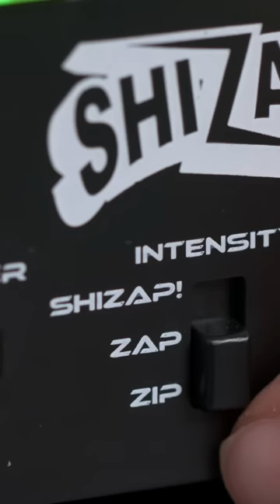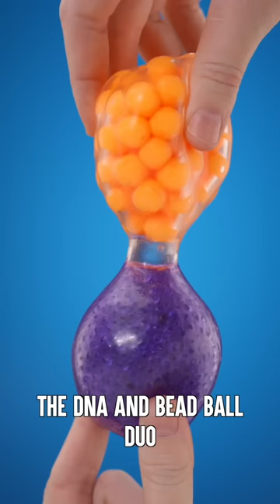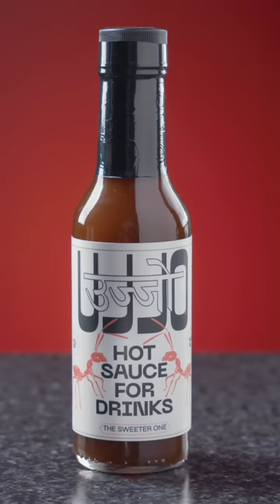The Man Who Turned Himself Into a Stress Ball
The only thing stranger than a Vat19 product is a Vat19 commercial for a Vat19 product. Check out some of our recent favorites, and make sure to hop over to our Shorts tab for more!

00:00 Intro
00:05 Mac N' Squeeze
00:50 Create-a-Castle Kit
01:21 Snactiv
01:55 Squish or Snack
02:37 Shizap
02:54 Mr. Potato Head Mug
03:44 Human Face Squishy
04:28 Bobn'Beeds Dancing Candy
05:05 7 Pens That Do More Than Write
05:56 ICEE Soda
06:42 DNA & Bead Ball Duo Stress Balls
07:10 Honey Hive Thinking Putty
07:52 Handy Chops
08:24 What's Inside This Gummy Bear Will Haunt You
08:46 Hot Sauce for Beverages
09:40 Impossibles Puzzle
10:14 Chocolate Football
11:02 Squish or Snack pt 2
11:29 It's Better Than Farting!